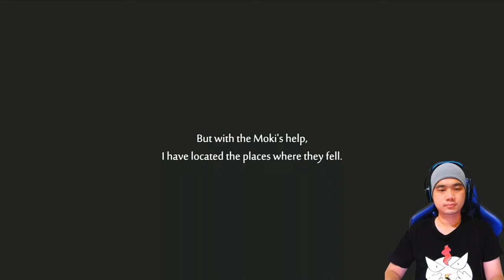EPISODE YANG MENYEDIHKAN - ORI AND THE WILL OF THE WISPS NINTENDO SWITCH INDONESIA #9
di part 9 ini merupakan episode paling menyedihkan. Penasaran kan ? Tonton sampai habis videonya guys. ENJOY!